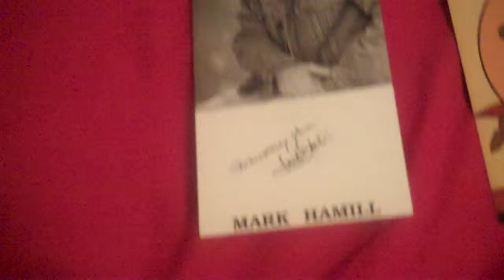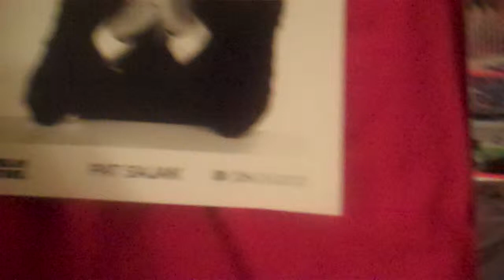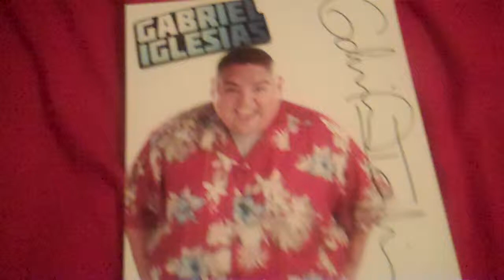1 TTM Success and a For sale/Trade Video